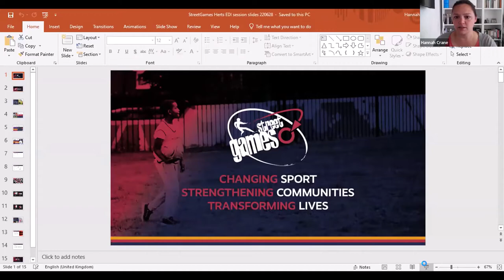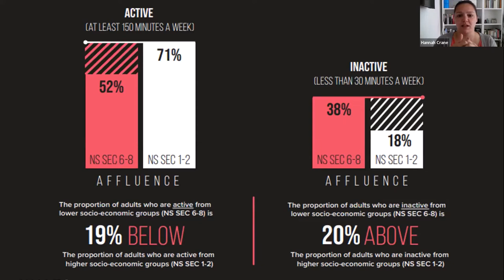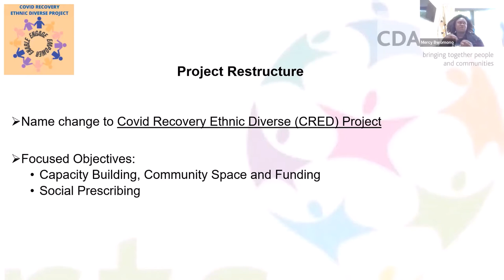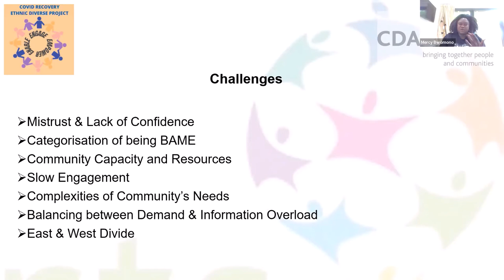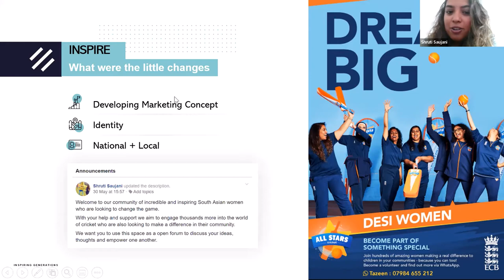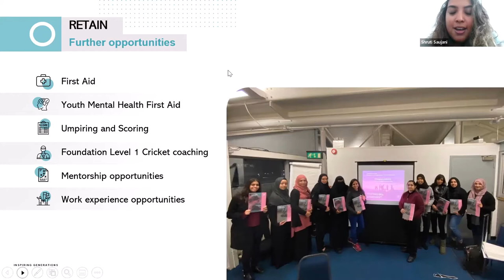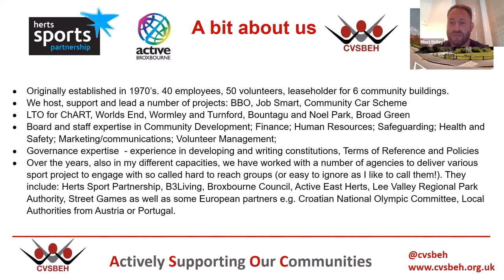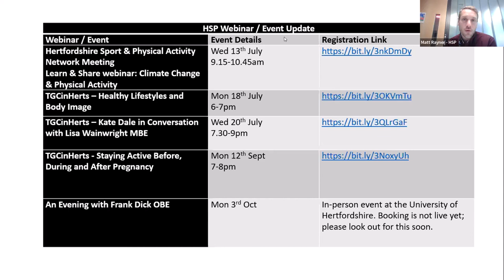Herts Learn and Share - Engaging Culturally Diverse Communities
The webinar hosted by Candice Bryan (Health & Sport Strategy Manager from Stevenage Borough Council) includes presentations from Guest Speakers including:

- Shruti Saugai - England and Wales Cricket Board.
- Michal Siewniak & Matt Ridley - CVS for Broxbourne & East Herts.
- Hannah Crane - StreetGames
- Mercy Bwomono - CDA Hertfordshire